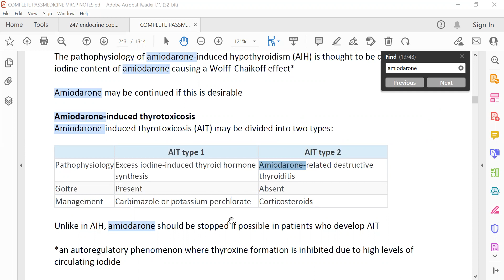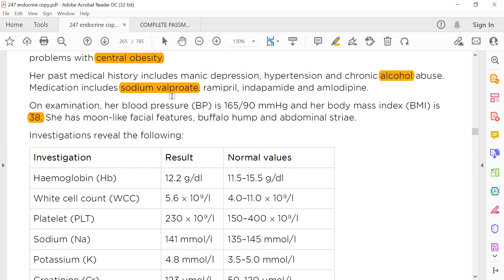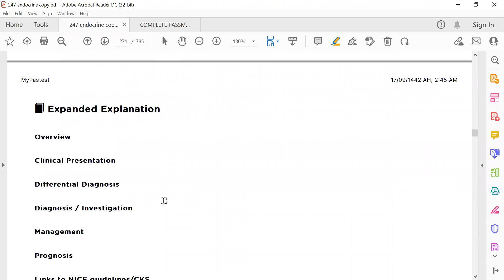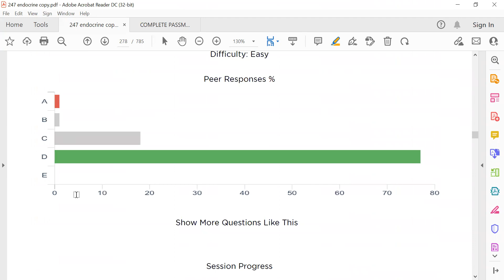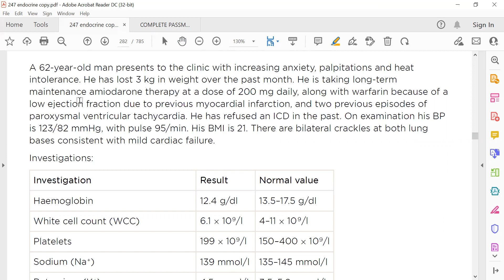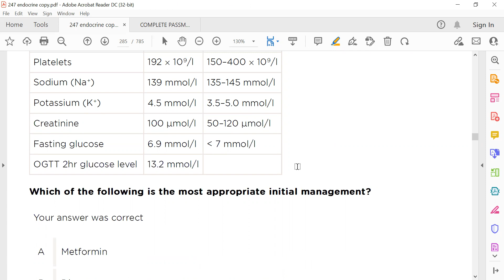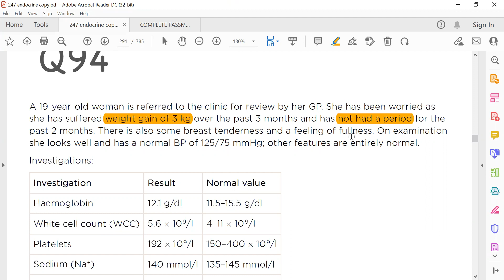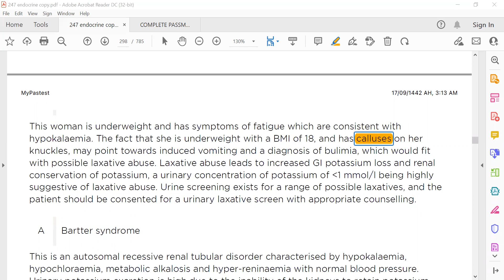MRCP PART TWO PASTEST 2020 ENDOCRINOLOGY 10